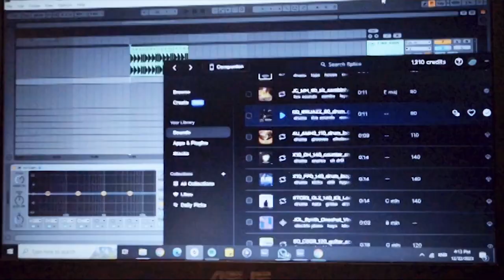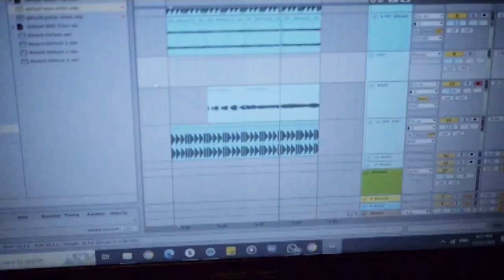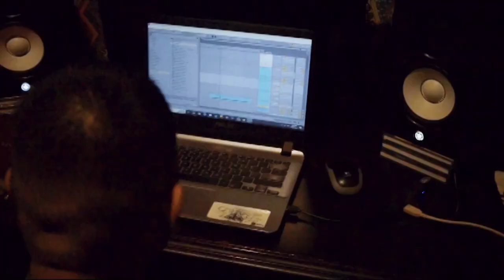OWN : THE STUDIO #16 | Fathan Maulana, Yg Juju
Create it. Visualize it. Own it.

Own : The Studio gives you the authentic feel of what's happening during the creative process of an artist. In this episode, Yg Juju brings his blend of Brazilian groove and hip-hop influences, creating an engaging sonic experience for the listeners' attention. Hosted by Fathan Maulana, we think they cooked on this one 😮‍💨 What do you guys think!?

This is a Vurplay Production.